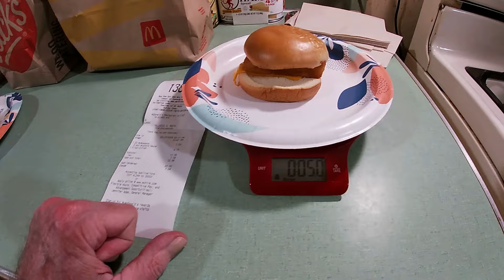Its Another Fast Food Friday The Fish Edition!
Every once in awhile I crave a Fish Sandwich, so today we set out to grab an Iconic Fish Sandwich and then A Limited Edition New Fish Sandwich too. So jump on in and buckle up for another Fast Food Friday